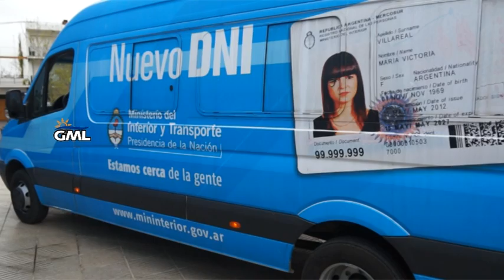Trámite Rápido del Nuevo DNI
GML gestionó a través del Ministerio del Interior la atencion de dos camiones para tramitar de manera rápida el nuevo DNI y pasaporte en las puertas del Palacio Municipal. Los interesados deben acercarse hasta el Martes 17 de Septiembre de 9 a 16 hs.